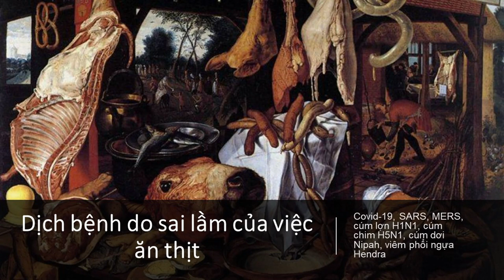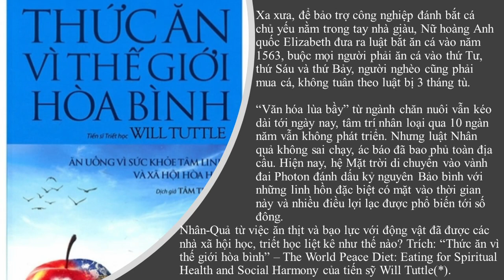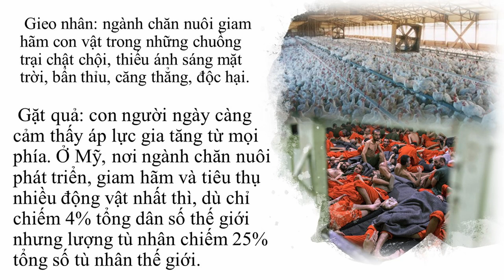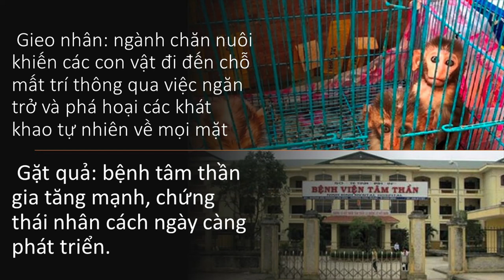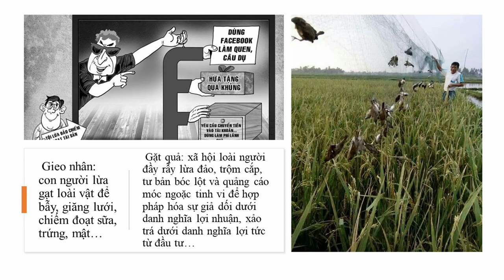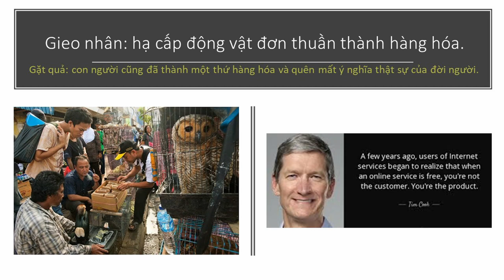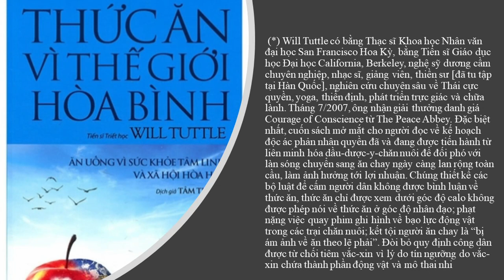Tất Cả Dịch Bệnh Nguyên Nhân Là Do Ăn Thịt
nguồn: facebook cô liên hương

Thực Dưỡng Level 2 | Tuổi Già Ăn Ít Thịt Thì Ít Mắc Bệnh | Thức Ăn Quyết Định Số Phận
Thực Dưỡng | Ông Già 66 Tuổi Không Một Cọng Tóc Bạc Nhờ Theo Thực Dưỡng | Tâm Thư Bệnh Nhân
Ăn Chay | Tổ Chức Y tế Thế Giới Khẳng Định Thịt Đã Qua Chế Biến Gây Ung Thư | Hãy Ngưng Ăn Thịt
Thực Dưỡng | Tác Hại Của Việc Ăn Thịt | Ngô Đức Vượng | Minh Triết Trong Ăn Uống Phương Đông
Thực Dưỡng | Cách Ăn Dành Cho Người Vẫn Còn Thích Ăn Thịt Để Hạn Chế Bệnh Ung Thư | Thích Tuệ Hải